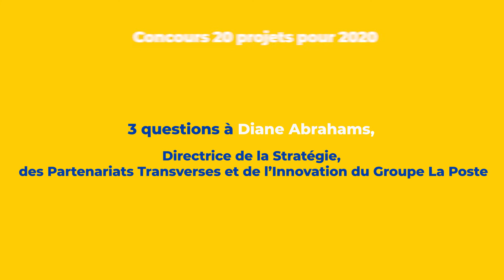Diane Abrahams : 20 projets d'intrapreneuriat pour 2020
Pour la 7ème et dernière année de son programme d'intrapreneuriat 20 projets pour 2020, La Poste invite les postiers à participer à son développement et à sa transformation.